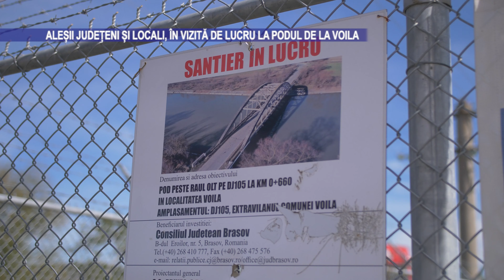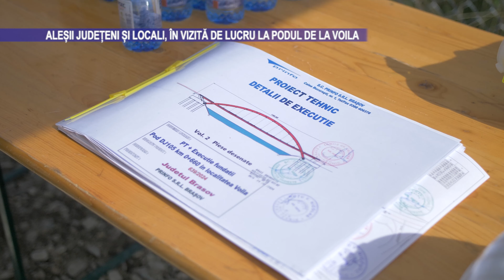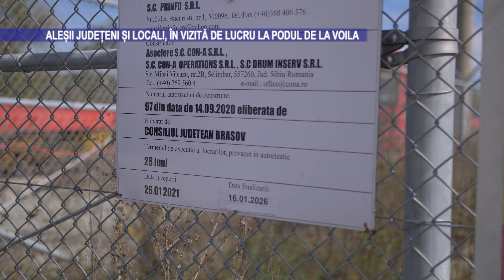Aleșii județeni și locali, în vizită de lucru la podul de la Voila